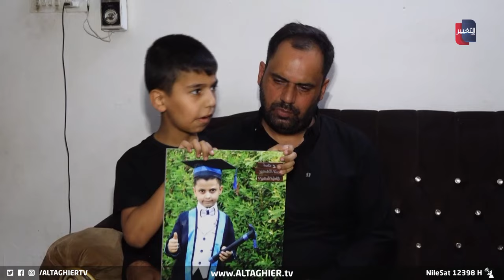احذروا هذا الجسر في العراق .. تفاصيل مرعبة | تقرير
شهدت العاصمة بغداد فاجعة مروعة بعد أن سقطت إحدى المركبات من أعلى جسر الخضراء المتهالك ما أدى إلى وفاة طفلين وإصابة امرأة مع طفلتها الثالثة، وبعد الحادثة قامت الجهات الحكومة برمي مسؤولية إصلاح الجسر فيما بينها بموقف وصف بالغريب .
موقع قناة التغيير الفضائية  الالكتروني